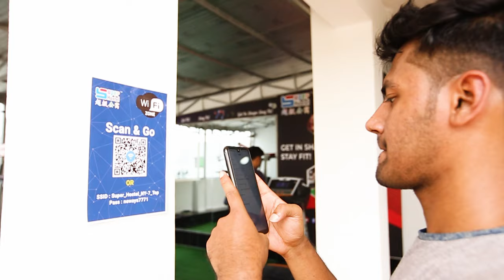রান্না বান্না, কাপড় কাচা, বাজার করা নিয়ে টেনশনের দিন শেষ, এখনি চলে আসুন সুপারহোস্টেলে